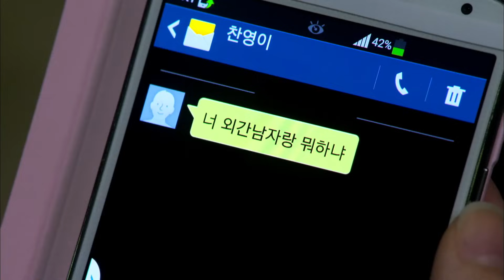강민혁♥크리스탈, 달달한 연인 '닭살 커플의 좋은 예' @상속자들 4회 20131017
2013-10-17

강민혁(윤찬영)과 크리스탈(이보나)은 닭살 커플다운 애정을 과시한다.